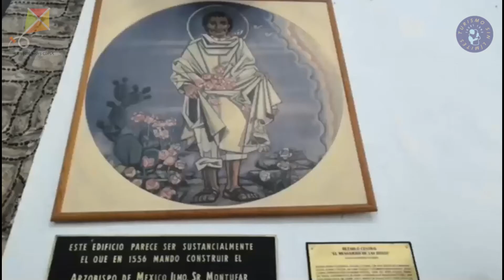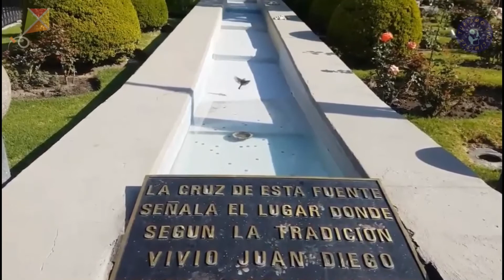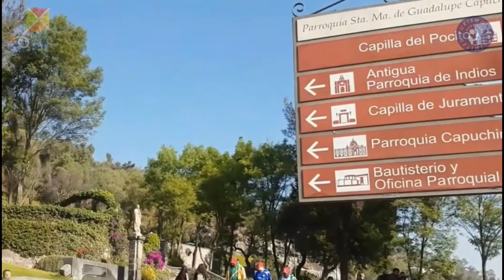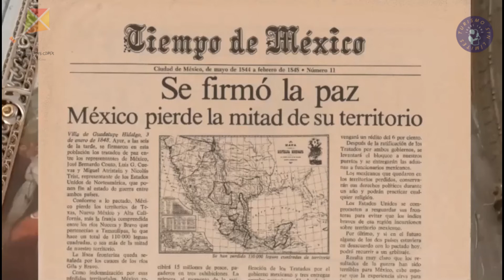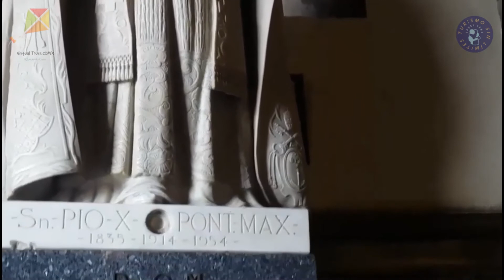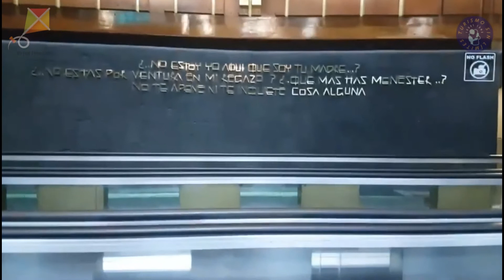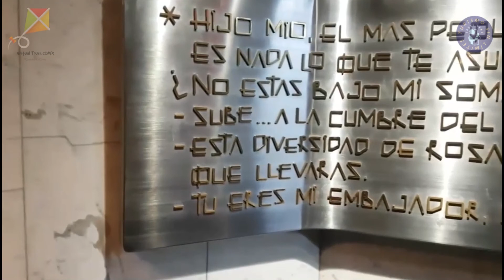Recorrido Virtual por la Villa de Guadalupe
Recorrido virtual para conocer la historia de la Villa de Guadalupe, los templos que la integran, así como las historia y leyendas que han hecho que sea uno de los Santuarios religiosos más importantes del mundo.
A través de una narrativa que en su momento se desarrolló en vivo, visitamos y conocimos parte de la historia la ciudad de Guadalupe Hidalgo.
Valoramos tu apoyo para seguir produciendo estos recorridos virtuales.
Este proyecto se realiza gracias a tu colaboración.